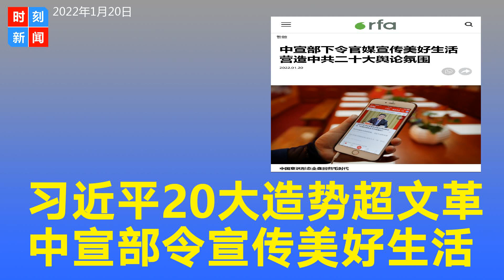为习近平二十大造势，中宣部下令宣传美好生活，媒体回头路或超文革。《时刻新闻》2022年1月20日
1月20日，据自由亚洲电台报道，中共中央宣传部本周向中国官媒发出通知，要求编辑记者深入基层一线，充分报道各地经济社会发展成就，民众安居乐业的美好景象，为中共二十大营造良好氛围。舆论认为，官方此举是想让媒体走回头路，并且有可能越超文革。

中国农历新年前夕，主管意识形态的中共中央宣传部下发通知，要求各新闻单位认真组织开展2022年“新春走基层”活动，报道中国社会的美好景象，为下半年召开的中共“二十大”造势。据新华社报道，近日，中宣部发出通知，要求各地各新闻单位要把“新春走基层”活动作为迎接“二十大”主题宣传的重要开篇。通知要求编辑、记者“增强脚力、眼力、脑力、笔力，深入基层一线、深入群众生产生活，充分报道各地经济社会发展成就”，报道各地欣欣向荣、人民群众安居乐业，为“二十大”召开营造舆论氛围。